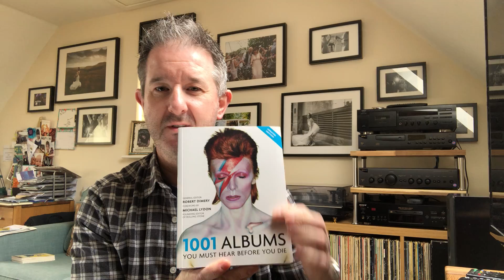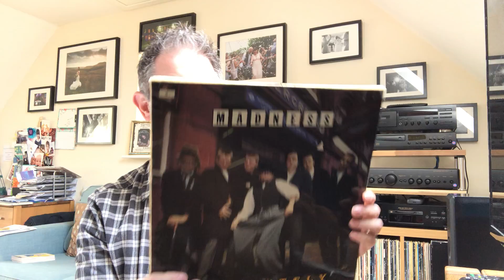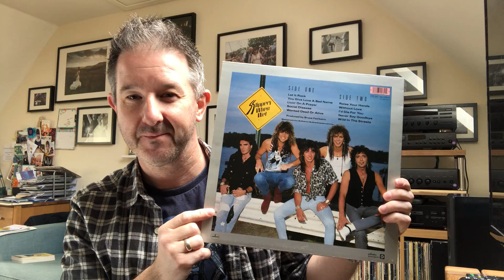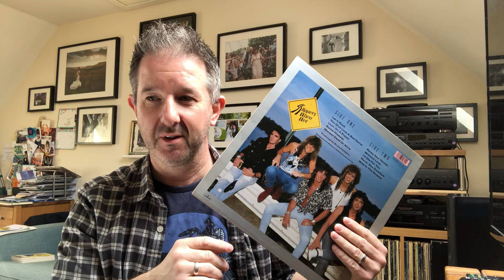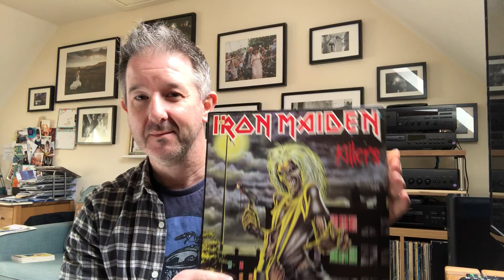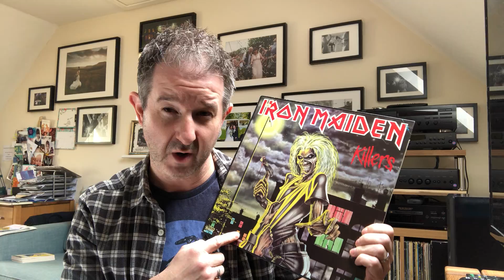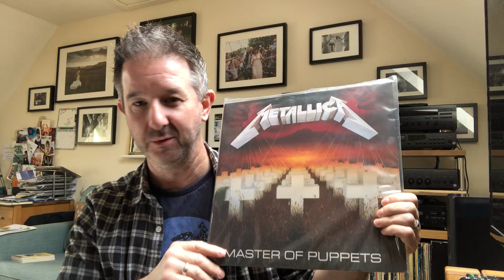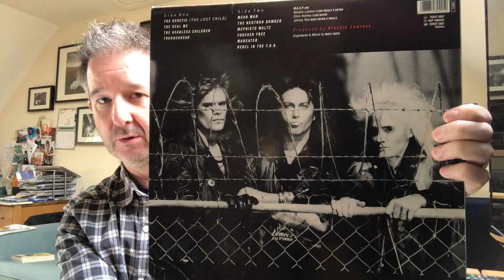My Life Through Music Part 1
I originally did these videos as answers to questions I had from friends on Facebook, hence me directing my opening lines to the Facebook audience. But quite a few people said I should put these on YouTube. Not sure why anyone would be interested, but here you go.

This is me as a 46 year old, reminiscing through my reasonably large record and CD collection and recalling the stories and times associated with that record. My music collection has always been the story of my life and hopefully this will give something people can relate to. A big shout out to Andrew Robinson over on his channel who is doing this record by record with much better production values than I am, so go check him out too.

Hope you like. Just some fun for me, thats all! Enjoy! I will upload more soon.